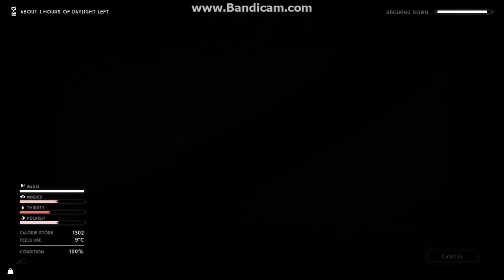TLD Ava There and Back Again EP 27: Preparing to Craft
After recovering fully I go out and prepare for a session of crafting now that I've got some cured deer skins.